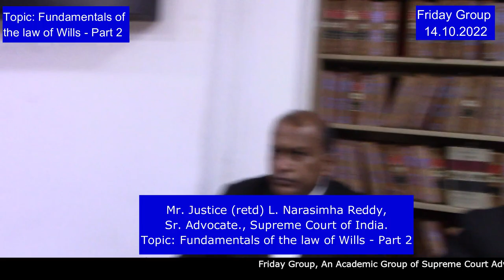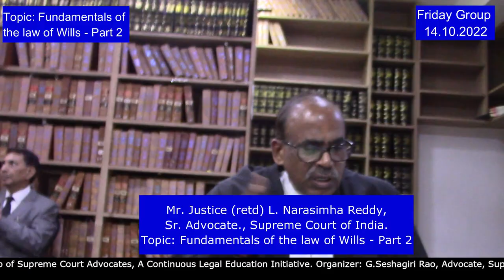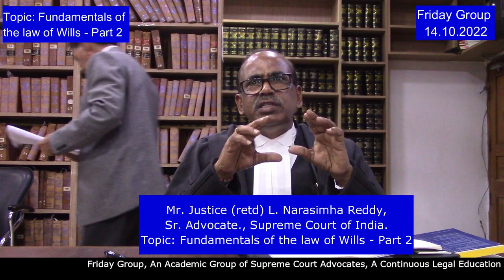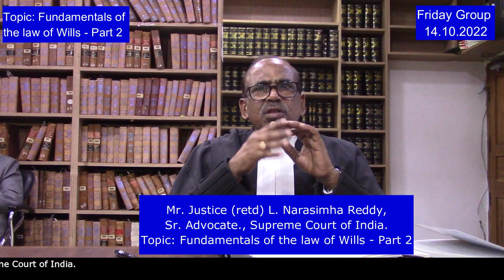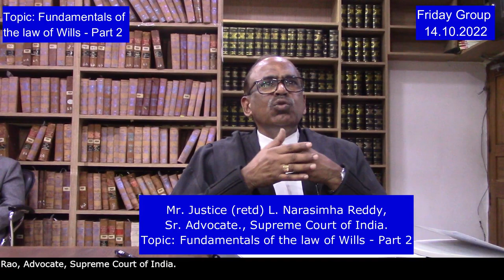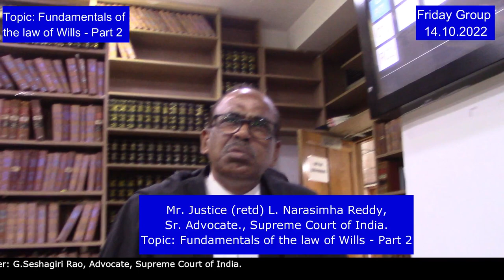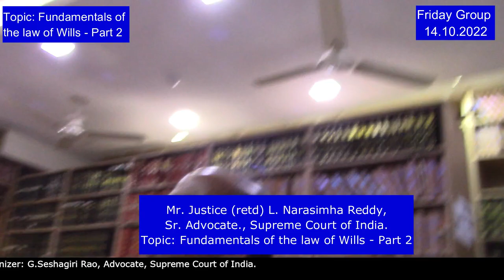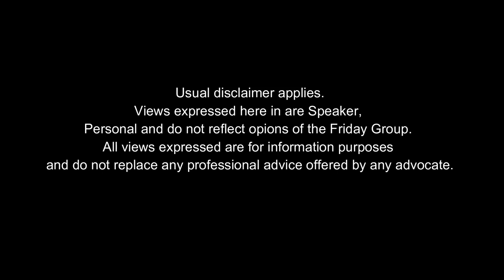Mr. Justice (retd) L. Narasimha Reddy, Sr. Adv., Topic: Fundamentals of the law of Wills - Part-2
Friday Group:
Topic: Fundamentals of the law of Wills - Part - 2
Speaker: Mr. Justice (Retd) L. Narasimha Reddy, Sr. Advocate., Supreme Court of India.
Topic: Fundamentals of the law of Wills